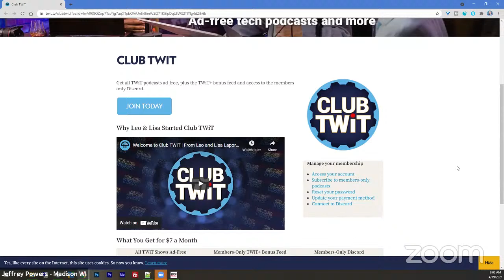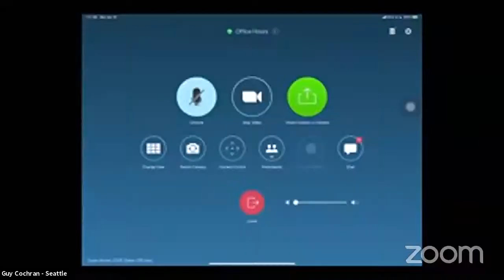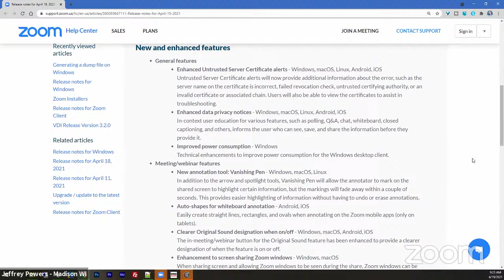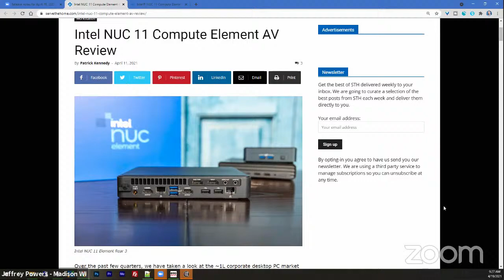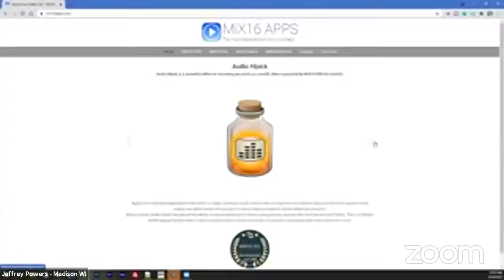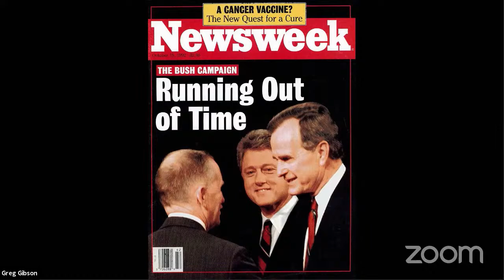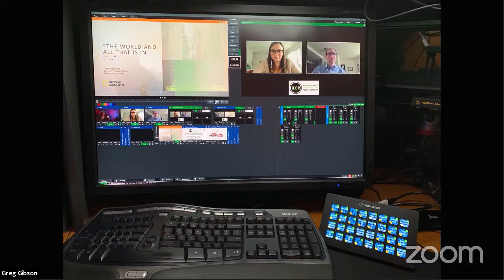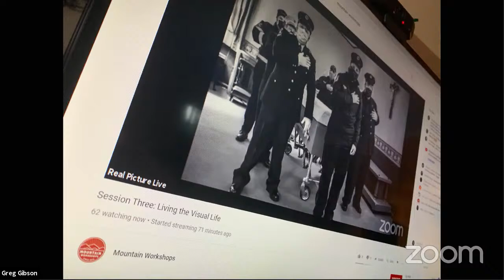Focus on How Greg Gibson Pivoted to Virtual Events 4/19/21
Greg Gibson made an amazing pivot during COVID. We're going to hear his inspiring story.

Greg Gibson is a wedding, portrait and event photographer in the Washington, DC area. Prior to that he was a veteran photojournalist working for some of the largest news organizations in the world. Greg earned a share of two Pulitzer Prizes during his tenure as a staff photographer at the Associated Press in Washington, DC. One for his work on the 1992 Presidential Campaign and another in 1999 for coverage of the Presidential Impeachment/Monica Lewinsky scandal.

Greg was an early pioneer in digital photography and claims the first news magazine cover ever recorded with a digital camera in October 1992.

As a wedding photographer, Greg has been named one of the Top 10 Photographers in the World by American Photo Magazine and Popular Photography. He has also named Washington, DC's Best Wedding Photojournalist by Washingtonian Magazine.

After the global pandemic devastated his photography business in March of 2020, and facing pro-longed unemployment, Greg was forced to pivot his business to virtual event production. Having no prior experience in video production, Greg made educating himself on virtual event production a full-time job until given an opportunity to put these new skills into practice four months later in July. Since that time, Greg has produced over 225 virtual events, many of which include members of congress, Cabinet Secretaries. other high ranking government officials, and Fortune 100 CEOs.

Office Hours for April 19, 2021 - Office Hours 391
00:00 Intro
04:29 Could you comment on Leo’s new discord channel and the monthly payment plan?
00:05:57 Alex - What is the funnel of use for Facebook to Youtube to Zoom and why?
00:16:13 I believe it’s a matter of time before we have remote technicians controlling lighting, audio, cameras, and streams over the internet. What hurdles are there to getting to this future?
00:22:35 When choosing a domain for a new venture, what are the advantages and disadvantages of going beyond a .com
00:25:42 what do you guy think of the new Intel NUC 11 Compute Element?
00:27:44 Could a redundant network setup be used like Dante or diversity wireless microphone systems to increase stability?
00:31:14 What is the difference between a Branded YouTube channel vs a personal one with respect to management?
00:33:18 Heil PR40 site claims to not need phantom power Does that mean a XLR to 3.5mm adapter cable can be used?
00:34:58 Any PTZ cameras recommendations that can actively pan tilt and zoom while on air?
00:38:47 Could Schy or Guy show or post more photos of the set up on Saturday at Mad in the Kitchen?
00:41:36 Is SRT usable as your main output to AWS Media Live Encoder, or is RTMP still the go too?
00:44:21 I am considering buying a gimble for my BMPCC4K with Small Rig cage.
00:45:14 Did anyone catch former President Obama, Shaq, and Charles Barkley addressing vaccination via Zoom last night?
00:46:17 Is LogMeIn's HAMACHI considered an option/backup for hardware VPN like Meraki?
00:46:41 Customer wants to imply "depth" on the other end - to separate the speaker from the background.
00:48:58 I ordered the Portal TV yesterday and was wondering what is the most economical way to get the Pyle headset into the Portal TV? Or are the 8 microphones decent enough on the camera? Will the USB C port on the camera be able to take the microphone input with an adapter?
00:49:37 Curious about insurance when taking good video camera, lens, etc into the edge of a youth sporting event or similar situation.
00:50:09: My studio is a mess. Reworking for the Extreme ISO and have a surplus Mini ISO.

- Join the call no later than 6:40 AM PT
- Decent video, audio, and Internet connection.
- When you join the Zoom, raise your virtual hand (bottom of screen).

- Questions for the panel in the Q&A
- Chat room is for talking with everyone.